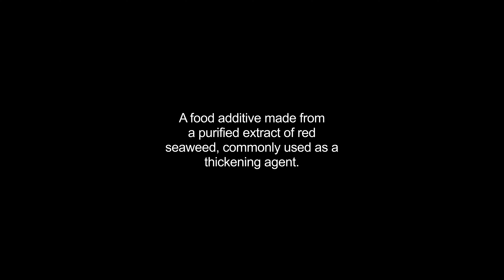carrageenan video Dictionary meaning and pronunciation